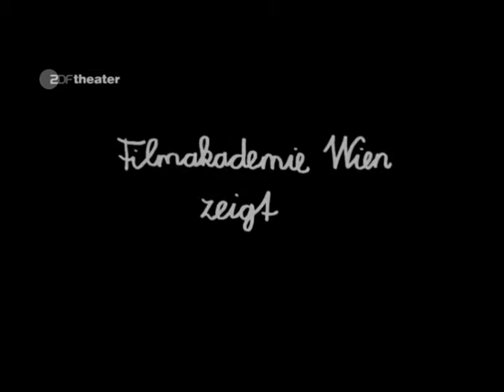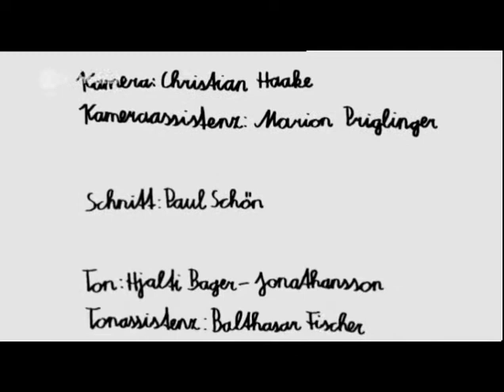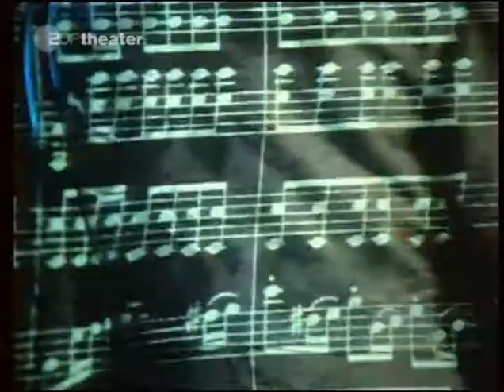Auber "Fra Diavolo" -- Deutsche Oper am Rhein 1982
Fra Diavolo: Ion Buzea
Zerline: Emily Rawlins
Matteo: Arwed Sandner
Lord Kookburn: Peter van der Bilt
Pamela: Jeanne Piland
Lorenzo: Douglas F. Ahlstedt
Giacomo: Alfred Kuhn
Beppo: Udo Holdorf
Pedro: Günther Bittermann
Ein Soldat: Siegfried Etienne
Francesco: Josef Haug

Daniel-François-Esprit Auber "Fra Diavolo"
Comic opera in three acts
Libretto by Eugène Scribe
Chor der Deutschen Oper am Rhein
Düsseldorfer Symphoniker
Conductor: Jiři Kout